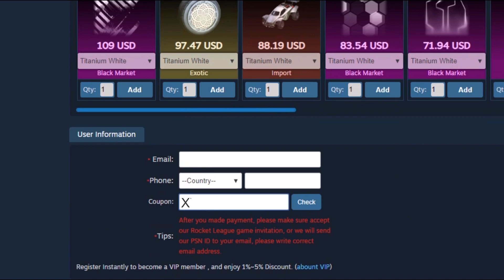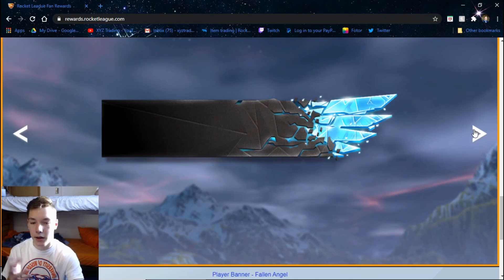RLCS X FAN REWARDS ANNOUNCED!! BRINGING BACK SOME OG ITEMS!!!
Today we discuss the newly announced fan rewards for the RLCS X season, what do you think?

For Fast, Safe, And Reliable Credits, Items, Gift Cards And More!